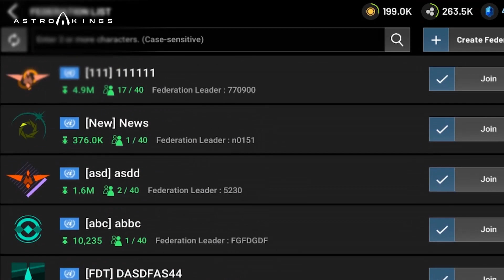ASTROKINGS - Beautiful music 2019 (English)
Google Play for Android!

Follow us for upcoming events!